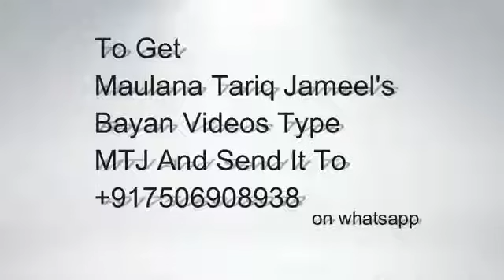Maulana Tariq Jameel [Ache Akhlak Kya Hai] Short (New Edit)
Tariq Jameel - Wikipedia
Afbeeldingen Van Maulana Tariq Jameel
Moulana Tariq Jameel Ko Khawab Main Jahanum - Video Dailymotion
[Emotional] Cryful Bayan By Maulana Tariq Jameel On Death Of ...
[Best] Story Of Girls Life Painfull Bayan By Maulana Tariq Jameel ...
Maulana Tariq Jameel - Home | Facebook
Maulana Tariq Jameel Daroos Videos - Home | Facebook
Maulana Tariq Jameel Daroos Videos - Startpagina | Facebook
Download And Listen Maulana Tariq Jameel Bayanat Of 2016
Tariq Jameel Asim Jameel
Zakir Naik
Tariq Jameel Jamia Arabia
Junaid Jamshed
Tariq Jameel Maulana Yousaf Jameel
Kameel
Afbeeldingsresultaat Voor Maulana Tariq Jameel Exclusive: How Maulana Tariq Jameel Persuaded Veena Malik ...
Maulana Tariq Jameel Grieved Over Death Of Junaid Jamshed ...
Maulana Tariq Jameel Saved Veena Malik`S Failing Marriage On ...
Maulana Tariq Jameel: Amazon.Co.Uk: Appstore For Android
Bayan About Love Marriages By Maulana Tariq Jameel - Watch Or ...